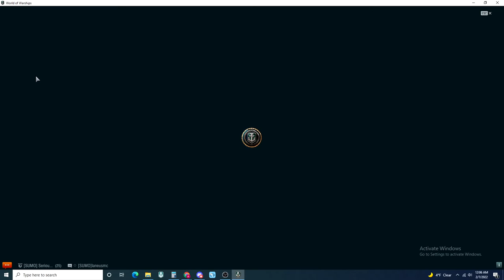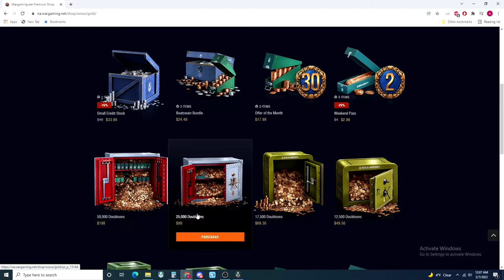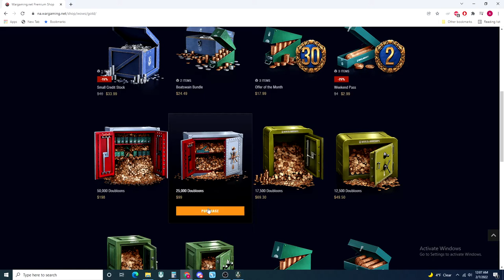Dalian Smart Ship Buying SHIPVIEWS with Carburetor Gaming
In this really quick video, I teach you guys how to invest in your hobby intelligently. Many will advise NOT spending ANY money on this game. While I would recommend keeping the spending to a minimum, I would say, if you are going to spend the money, spend the money wisely. The "Special Deal" is not always a great deal.

In the armory, you can get doubloons in packages for a slight discount. 1% to be exact. 1% may not sound like a lot, but there's a saying my family that sticks true to this. "Watch your nickles and your dimes, and your dollars take care of themselves". If you've already determined you can afford to invest in your hobby, you are going to spend the money anyways. You may as well spend the money wisely.